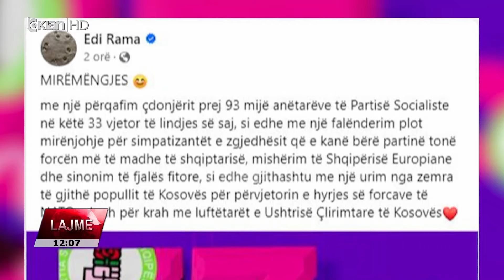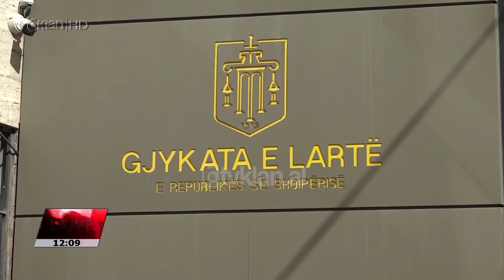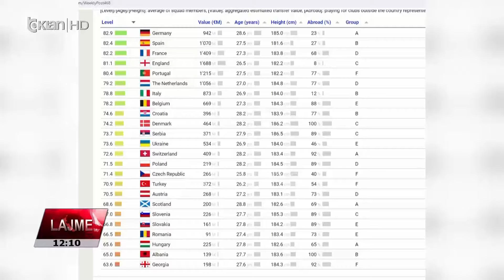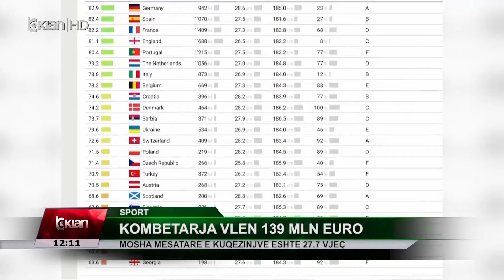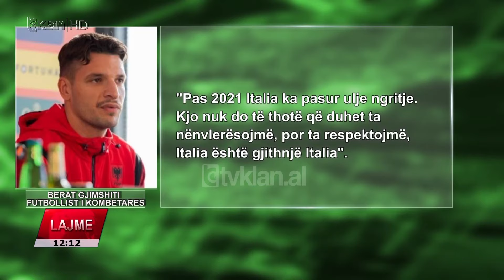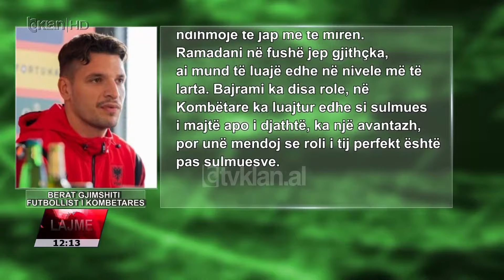Edicioni i Lajmeve Tv Klan 12 Qershor 2024, ora 12:00 | Lajme - News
Lajme, edicioniinformativ ora 12:00 data 12 Qershor 2024